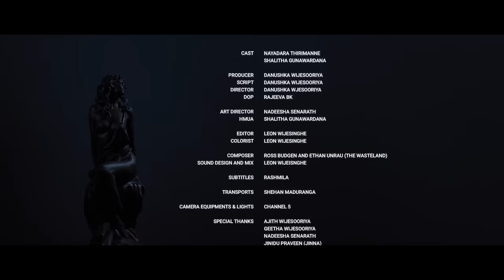Anichchanuga Impulse: (A award winning Short Film)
Cast | Nayadara Gimhani Thirimanne
Shalitha Gunawardana
Director & Script | Danushka Wijesooriya
Director of Photography | Rajeewa Bk
Make up | Shalitha Gunawardana
Editor ,Colorist, Sound design & mix | Leon Lakruwan Wijesinghe
End sound track | jinidu Praween ( Jinna Srilanka

"IMPULSE" is selected 12th Pune Short Film Festival 2022 (India) - OFFICIAL FILM SELECTION

"IMPULSE" is selected Official Selection 7th Jaffna International Cinema Festival

"IMPULSE" is AWARD WINNER 🏆(AUDIENCE CHOICE AWARD) at the 25th season of World Film Carnival – Singapore(WFCS).

"IMPULSE" is selected Official Selection to be screened at the 11th edition of the Agenda 14 Short Film Festival

"IMPULSE" has officially selected to the Lift-Off Sessions November 2021, United Kingdom.

8th GOA SHORT FILM FESTIVAL 2021
(Goa, India)
OFFICIAL FILM SELECTION "IMPULSE" SHORT FICTION BY SRI LANKA.